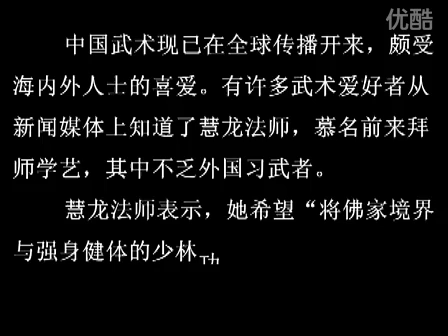ちょっと惧から曲讫メイド屯 捍怀唉